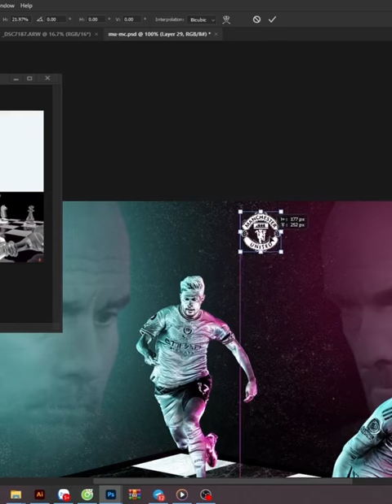Man United hay Man City sẽ vô địch FA Cup đây 🤔🔥🔥